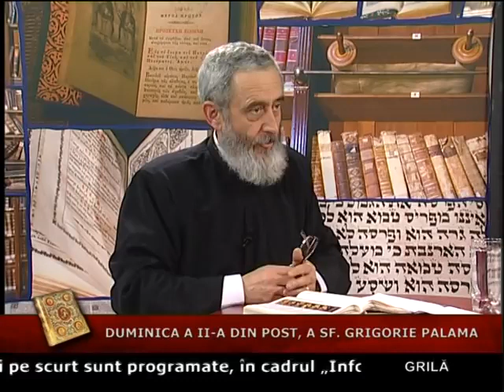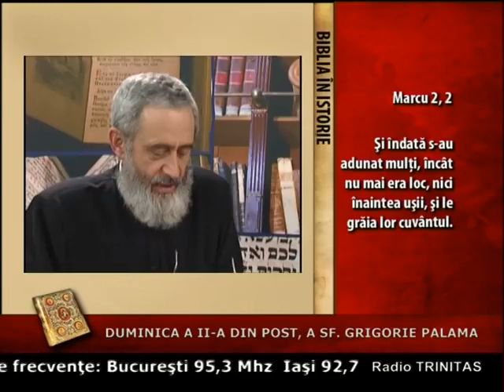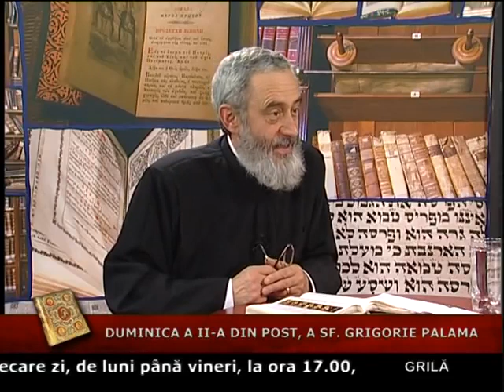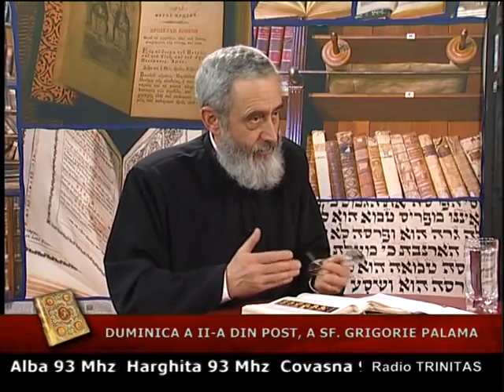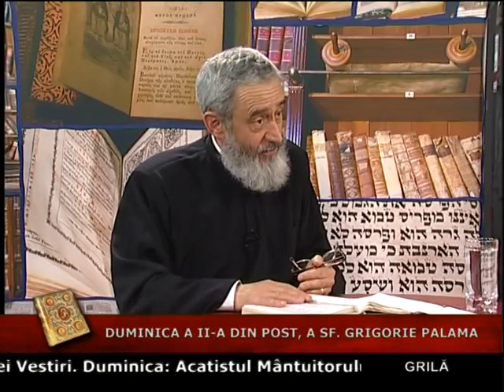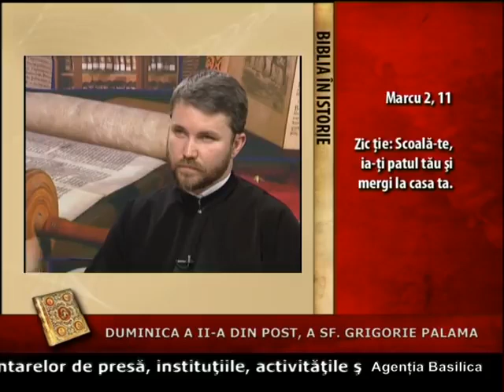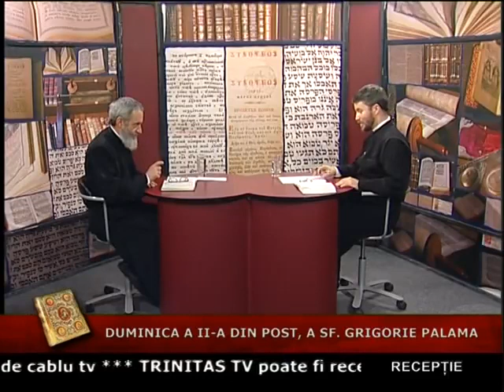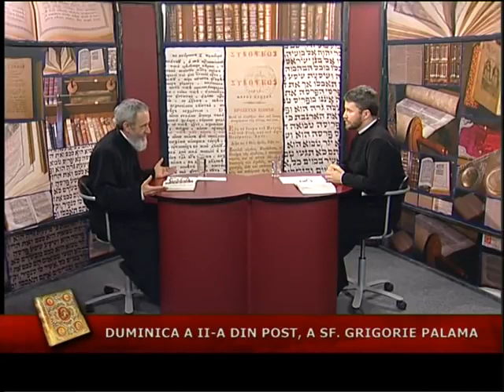Trinitas TV Biblia in Istorie Noaptea Ajunul Învierii lui Lazăr